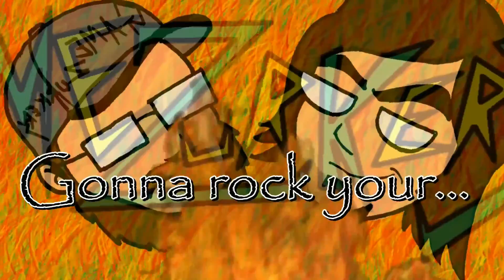The Price Is Right - Lucy Lui... Round 2!!! - Gamezurkers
MINIONS, COME ON DOWN. YOUR THE NEXT VIEWER OF.

GAMEZURKERS! Continuing With Round 2 of Lucy Lui's Battle to get to the Show Case Showdown!